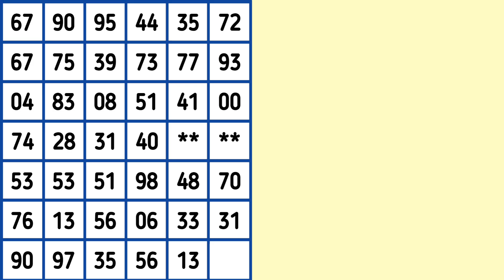December 9, 2023